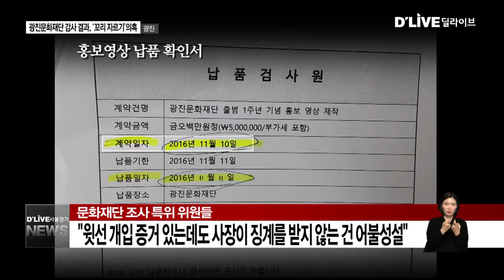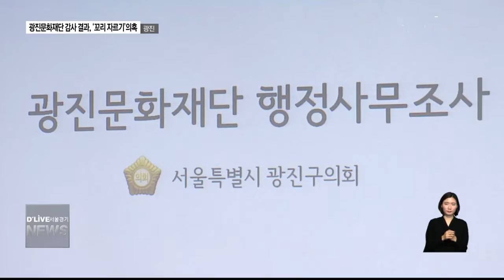광진_광진문화재단 감사 결과, '꼬리 자르기' 의혹(서울경기케이블TV뉴스)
【 앵커멘트 】
광진구청이 광진문화재단에 대한
감사 결과를 발표했습니다.
직원들의 업무 미숙이
관련 부정의 주된 이유였다는 건데요.
의원들은
단순히 업무 미숙이라고 하기엔
부정 사실이 너무 큰 데다
윗선이 개입한 증거가 있는데도
직원들의 잘못으로만 돌리는 건
말이 안된다고 지적했습니다.

광진문화재단에 관한
광진구청의 감사 결괍니다.

LED 전광판 설치와 관리 부적정(성),
수의 계약 시 표준계약서 미사용 등
26개의 지적 사항이 확인됐습니다.

구는 이 같은 비위는 직원들의 업무 미숙이
주된 이유였다며,
과실이 중한 직원 2명에 대해서
경징계 이상의 징계를 요구했습니다.

【 VCR 】
하지만 의원들은 감사 결과가
지극히 부실하다고 지적했습니다.

우선 그간 행감 조사 특위에서 밝혀진
사문서위조 의혹과 적자에 허덕이는
팝아트 팩토리 사업, 특정 업체와의
유착 관계 등이 구청 감사에서
완전히 배제된 이유를 따졌습니다.

【 녹취 】
김영옥
위원 / 광진문화재단 조사 특위
이런 감사를 했는데 믿을 수 있을까요?

【 VCR 】
무엇보다 부정의 이유를
직원의 업무 미숙으로만 치부하는 건
말이 안 된다고 강조했습니다.

특히 사문서위조와 관련해
윗선이 개입한 녹취와 정황이 버젓이 있는데도
사장과 본부장이 징계를 받지 않는 건
문제가 있다고 지적했습니다.

【 녹취 】
김영옥

【 VCR 】
구청의 한 관계자는
사장의 부정을 지적하면 이사장인 구청장의
부정까지 거론될 수 있어
징계 대상을 일반 직원으로만
한정했을 것이라 귀띔했습니다.

한편, 광진문화재단 조사 특위는
구청 감사가 기대에 못 미친다며
조만간 검찰 측에 수사를 의뢰할 방침입니다.